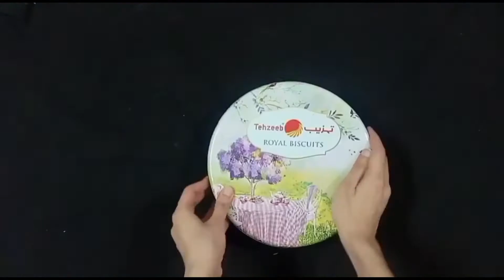DIY Sewing Box Decor / Home Decor. // Mini Workspace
Storing all our numerous sewing material is always a big problem especially, When its not enough space. However today I prepare for you a brand new idea on storing sewing material with comfort.
In this video, I show you an easy way to make the cute organizer by own hand.

Material you need:
* An empty box
* cardboard
* Acrylic paint (black)
* Glue
* Scissor